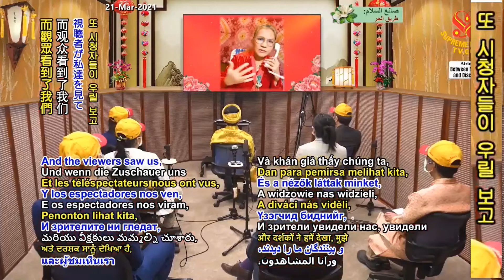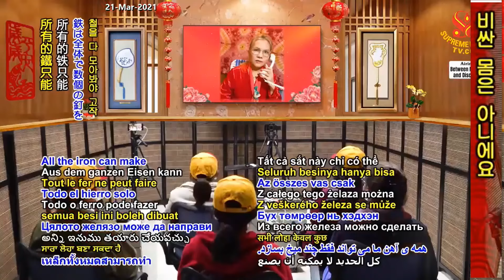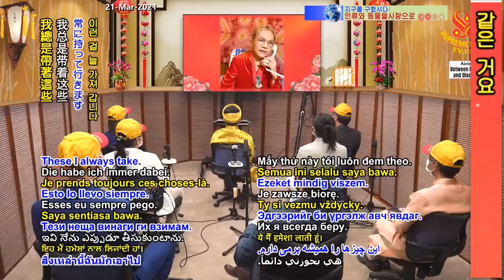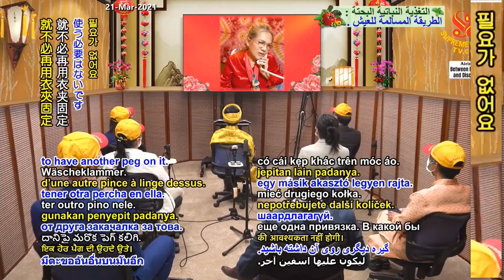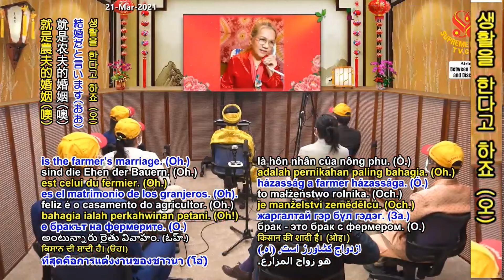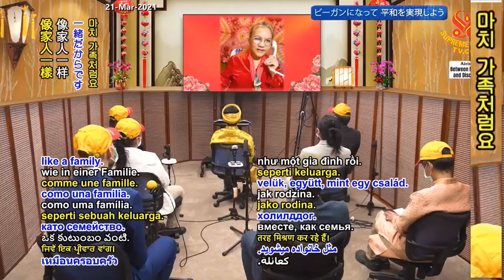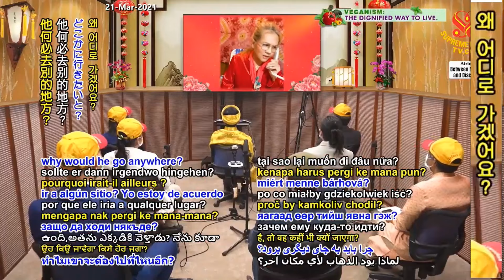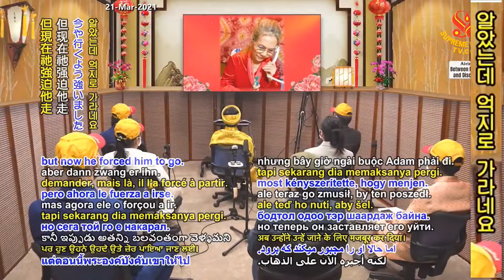(P. 3/9) Adam and Eve’s Exile From the Garden of Eden, Feb 11, 2021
Supreme Master Ching Hai's conference with Supreme Master Television team members, Feb 11, 2021.